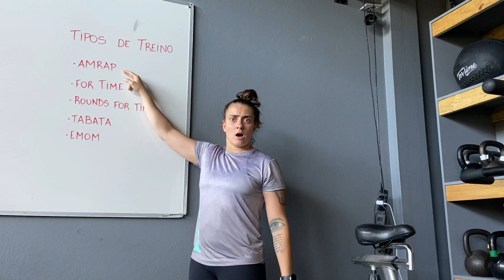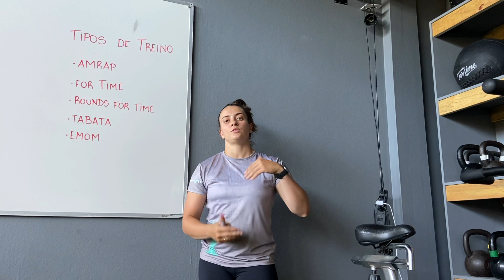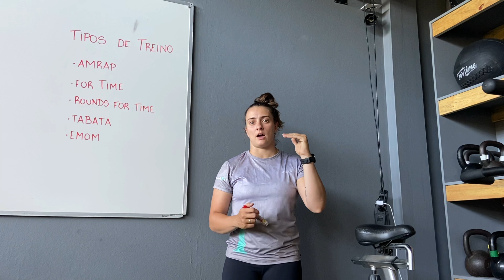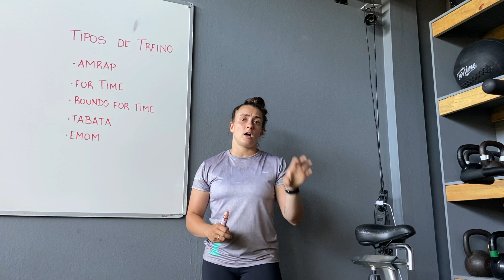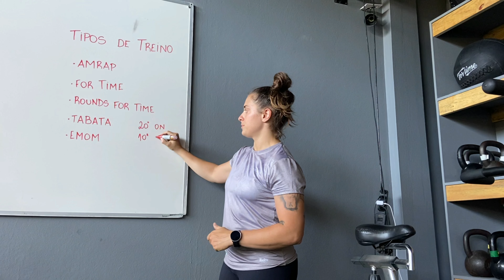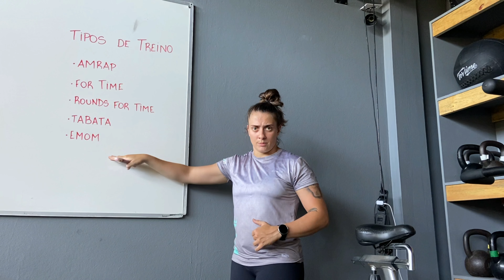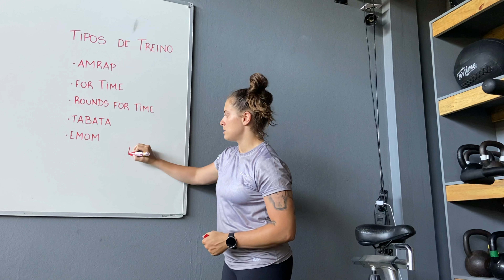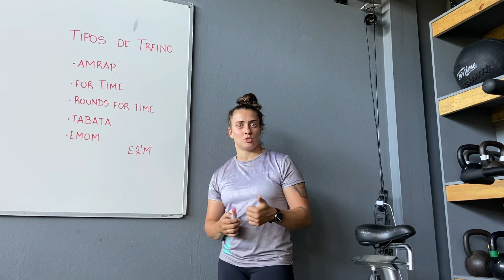Tipos de Treino no CrossFit